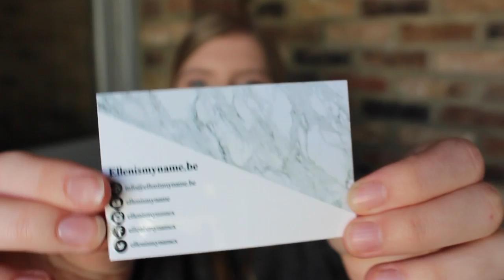PAKKETJES UNBOXING / Ellenismyname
Afgelopen maand ontving ik leuke pakketjes van The Body Shop, Kneip, Nivea, Veritas... en deze unbox ik in deze video! Liefs, Ellen